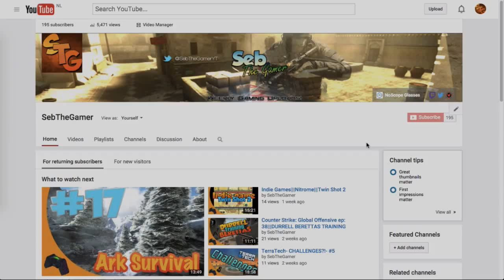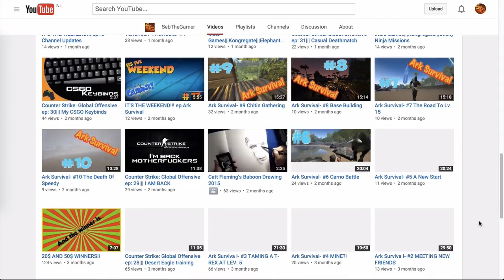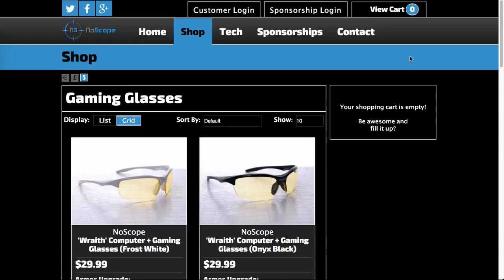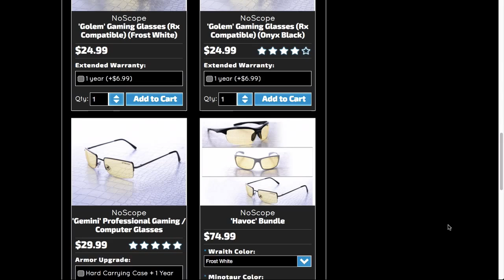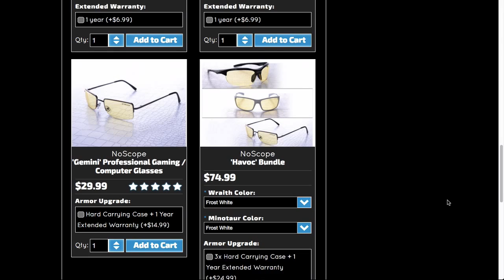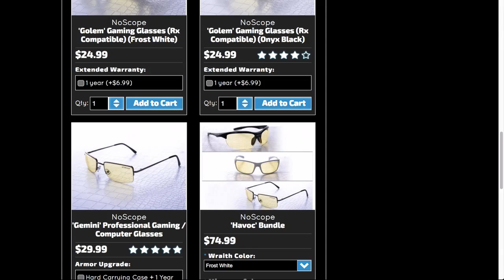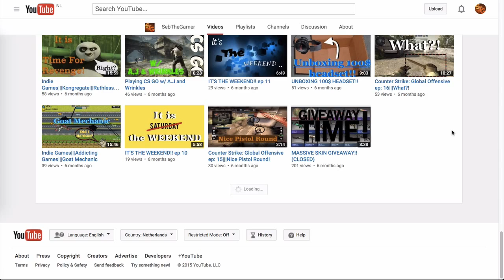IT'S THE WEEKEND!!! ep.22 THE CHANNEL IS CHANGING!!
Shit!! Forgot to add the intros :P Sorry about that!